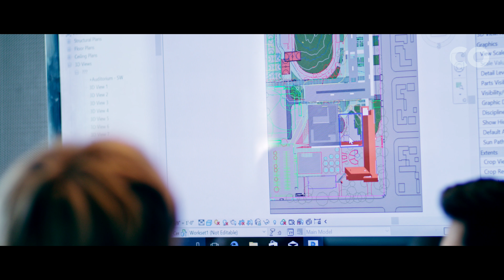Voices of CO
We are:
COworkers
COllaborators
COnnectors
CO Architects.